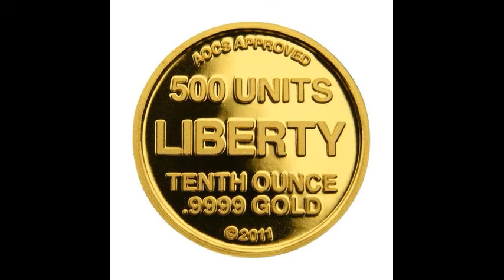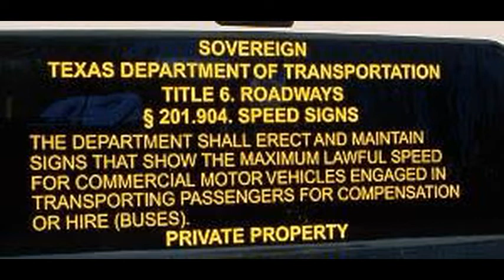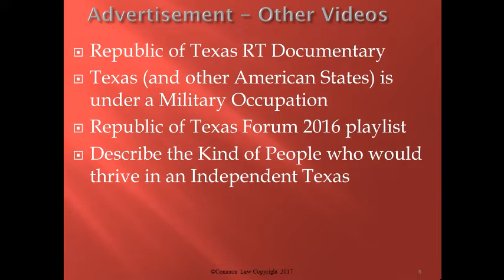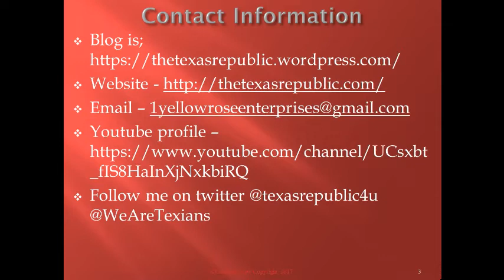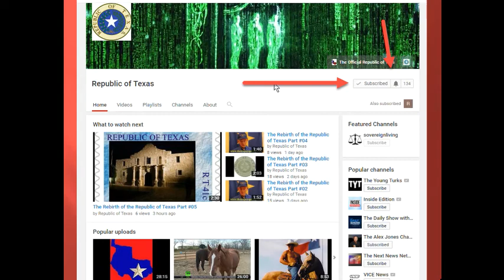Conference Call 13 February 2019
Jurisdiction Conference Call 13 February 2019